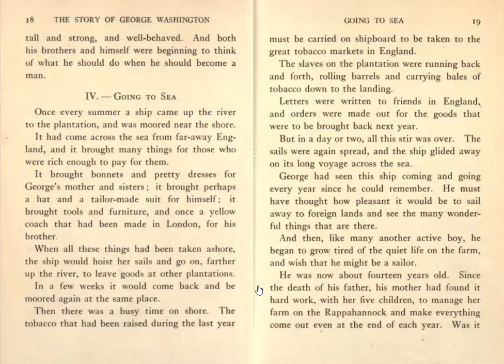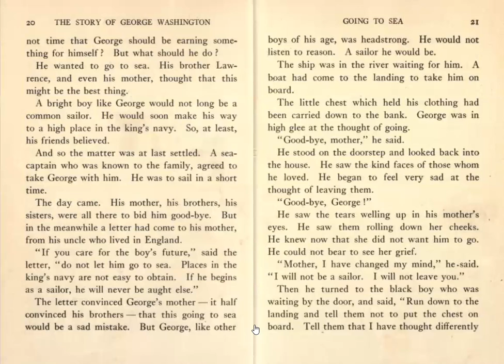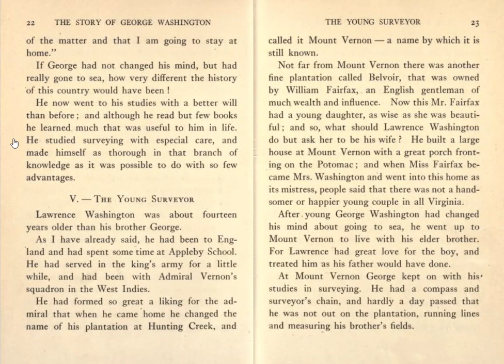Four Great Americans - George Washington - Chapter IV